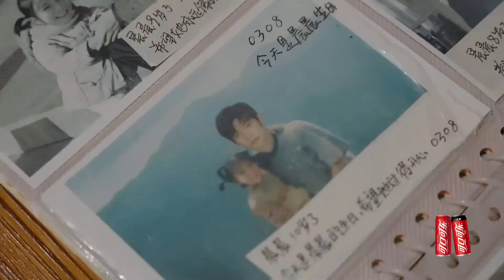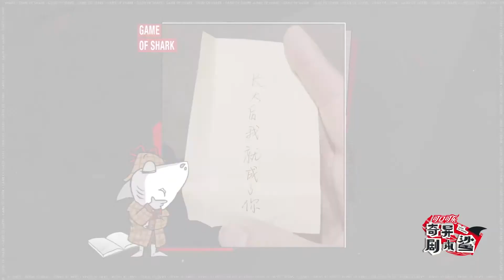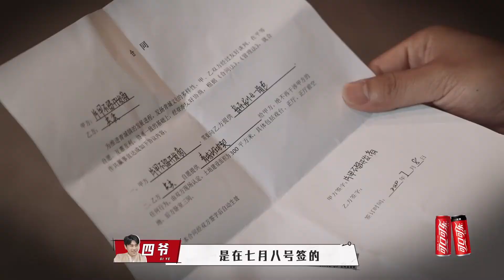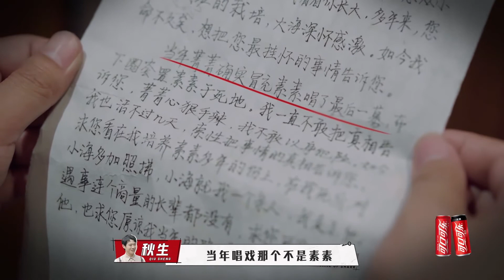沈梦辰丁禹兮现场相认 王源和金靖在一起只为夺回财产 | 奇异剧本鲨 EP02 | GAME OF SHARK | iQiyi精选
多语字幕观看《奇异剧本鲨》敬请登录iQiyi海外站或下载iQiyi国际版APP，还有更多独家资源等着你！